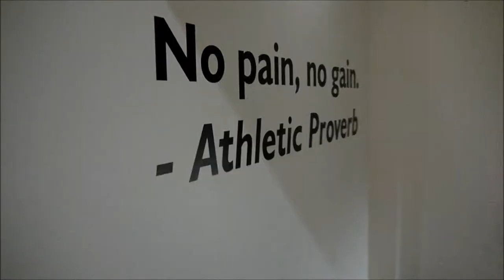ÖSV | Ein Tag mit Kombinations- Sprungtrainer Falko Krismayr | 27.08.2013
Mit diesem Video möchten wir einmal die Personen ein wenig ins Rampenlicht rücken, die sonst weniger Aufmerksamkmeit bekommen - aber ebenso eine verdienen...Wir starten diese Woche mit unserem Sprungtrainer Falko Krismayr!